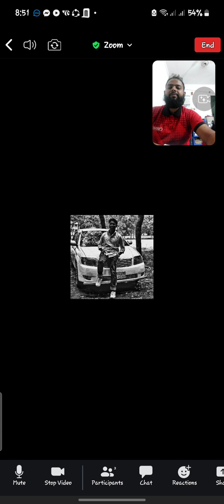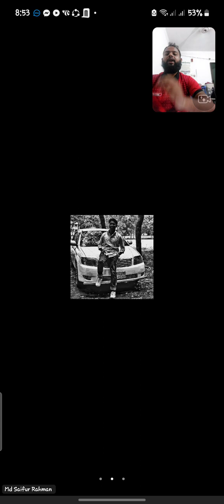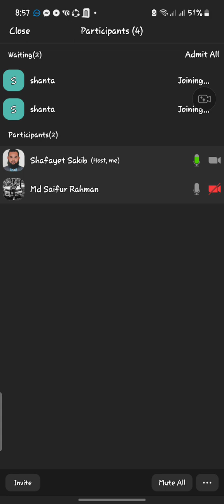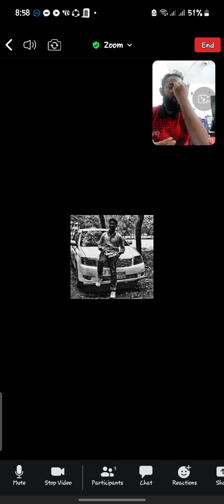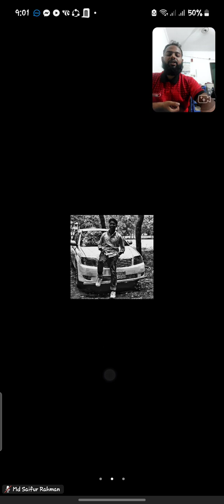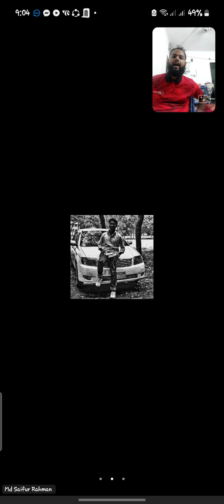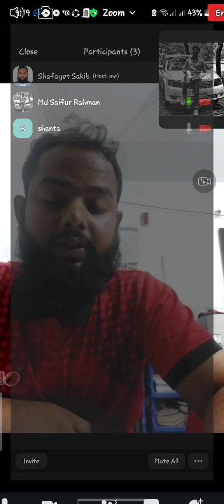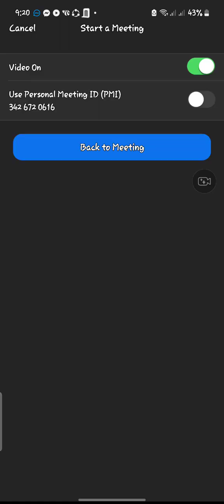As You Like It (Last Class)